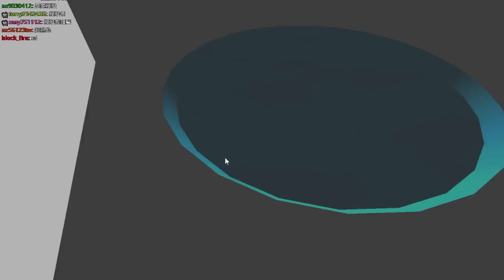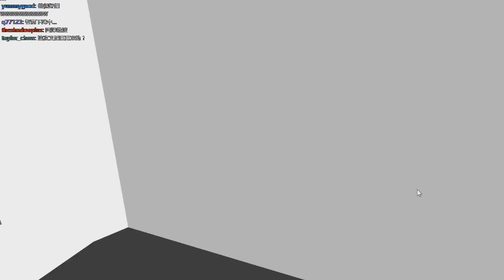模擬模擬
各種亂七八糟的模擬遊戲合集。

pc gamejolt simulator game stone toilet paper microwave wait bus chicken button